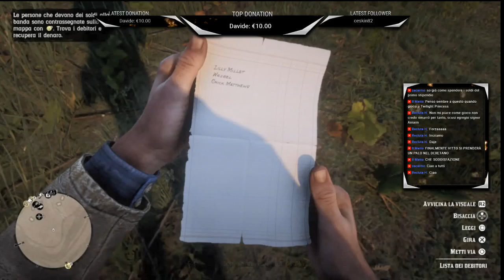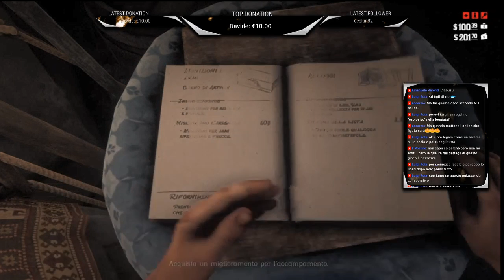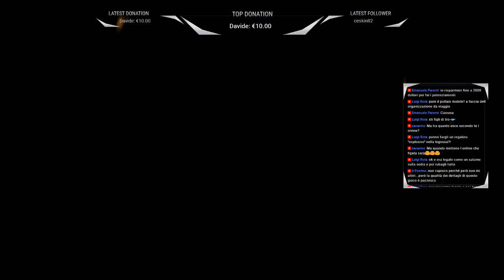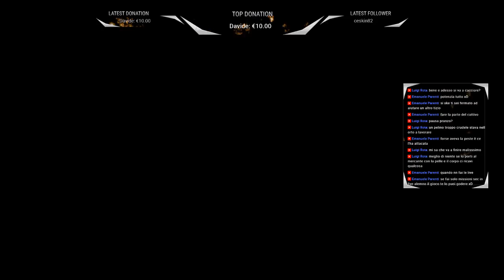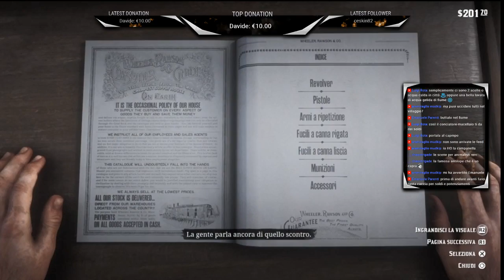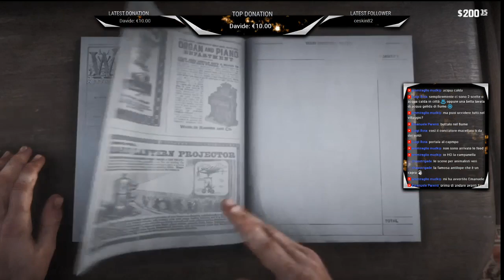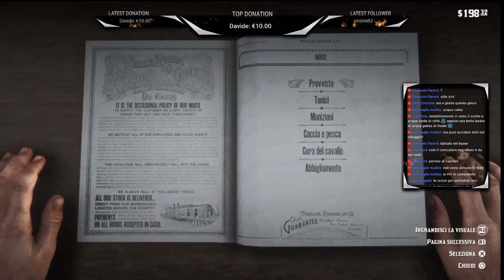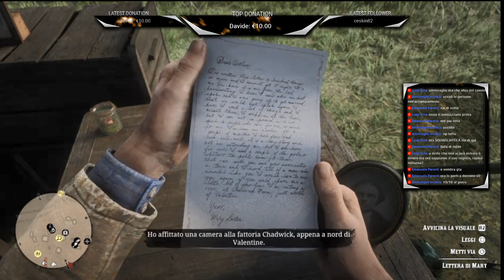[RDR2] Il buono, il brutto, il cattivo e Ansem